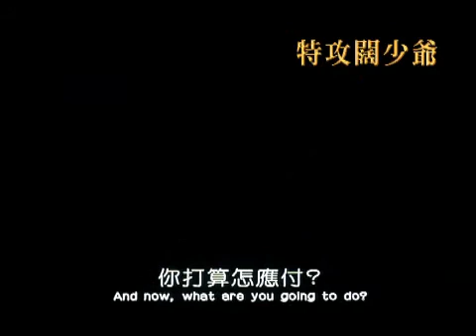Largo Winch 特攻闊少爺 (預告片)